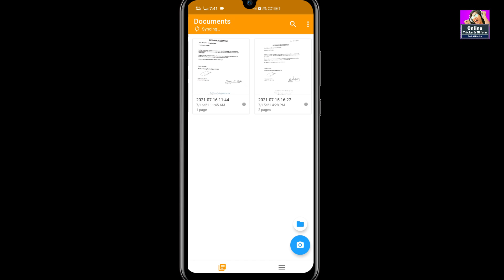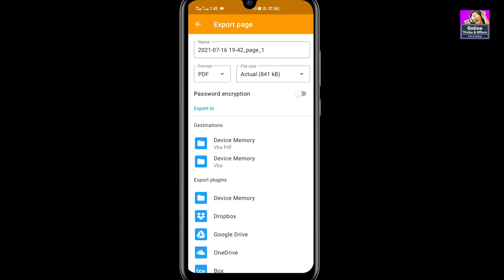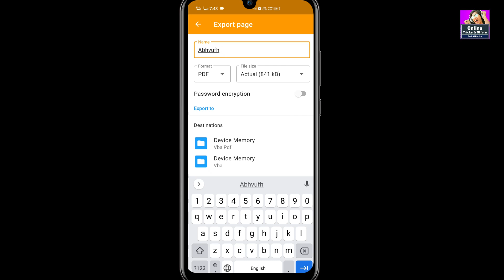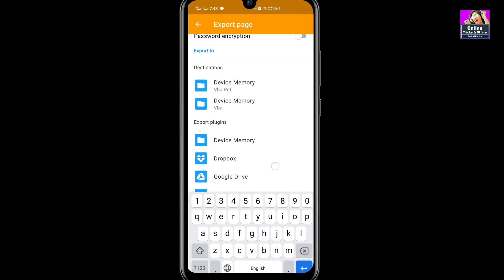Best & Free Scanner Apps for Android | CamScanner Alternatives in 2021 | Online Tricks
ABOUT

1- Filmora (on pc)
2- kineMaster (on mobile)

1- PixeLab
2- PicsArt
3- Snapseed